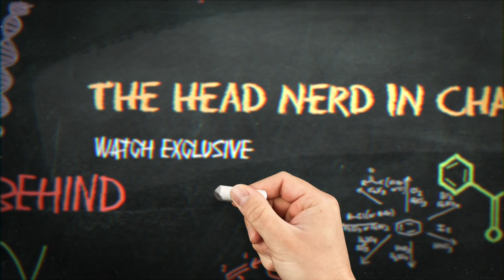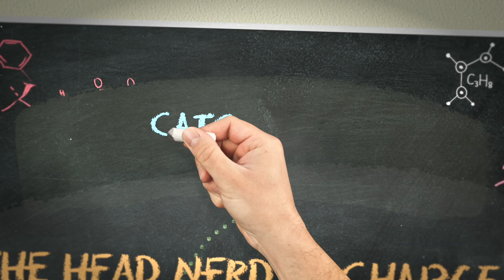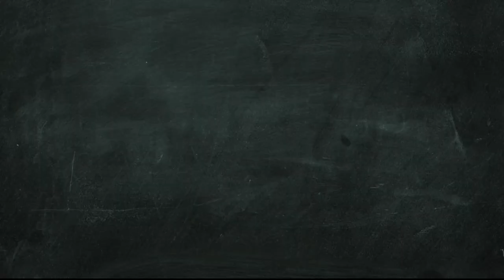ANTM Michelle Talks Flesh Eating Bacteria, Tiffany Richardson, Keenyah Hill & Jonny Fairplay + More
Grab a tissue because you are about to go on a ride! Michelle Deighton from Cycle 4 of America's Next Top Model talks about how she auditioned for the show, being friends with Tiffany Richardson, experiencing insecure moments, the iconic flesh eating bacteria fiasco, Rebecca falling at panel, the 'We were rooting for you" moment, and getting eliminated. Michelle also talks about working with Janice Dickenson on her modeling agency show, being a wrestler on WWE and how she got out of her marriage to Survivor's Jonny Fairplay!

A very AMAZING live to watch!